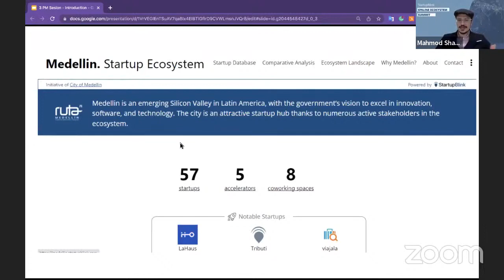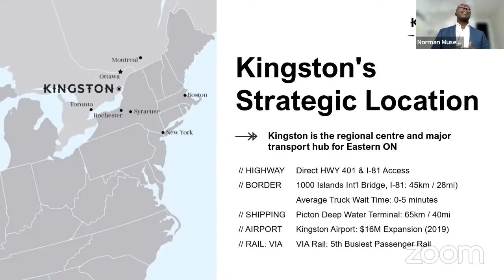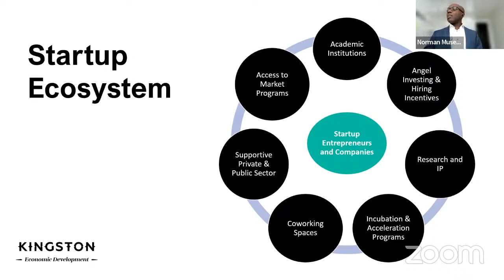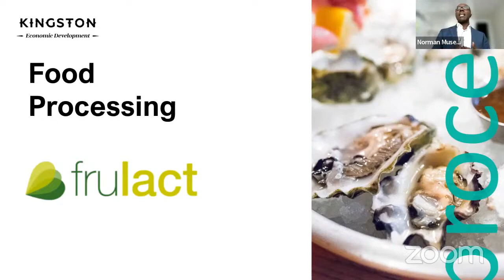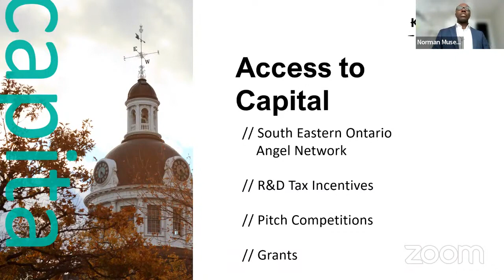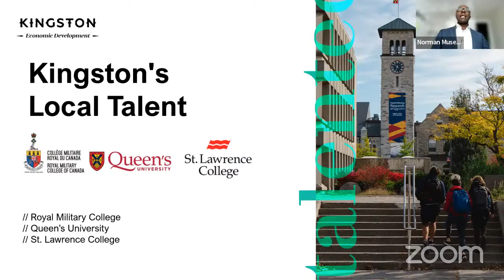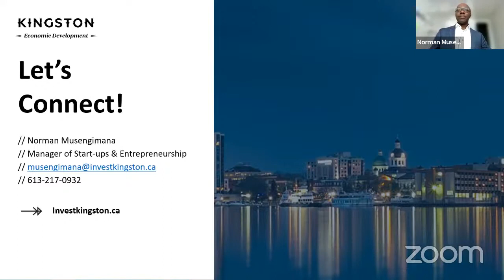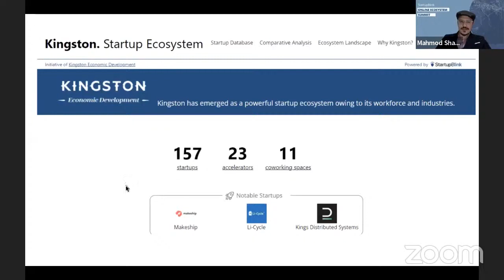Kingston Startup Ecosystem at StartupBlink Ecosystem Summit February 2023